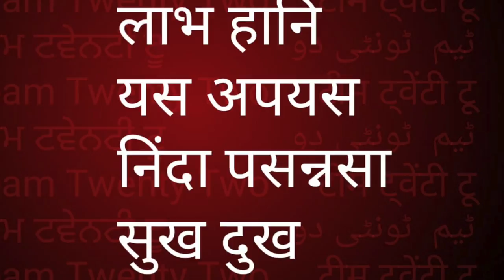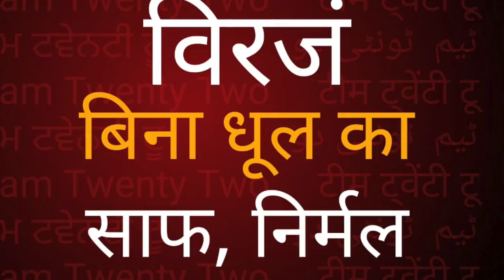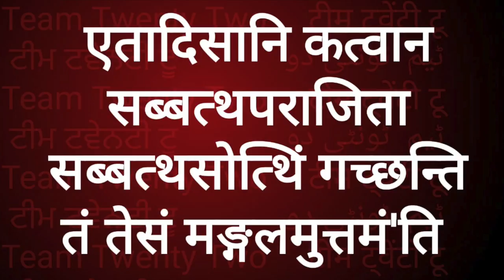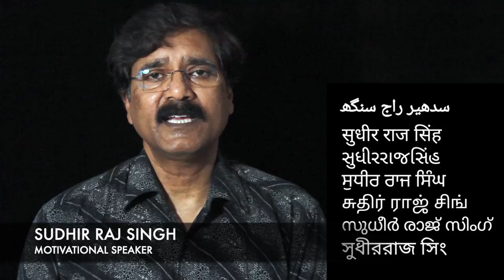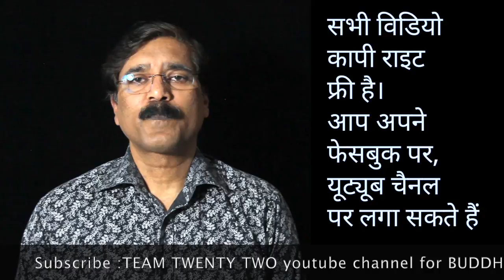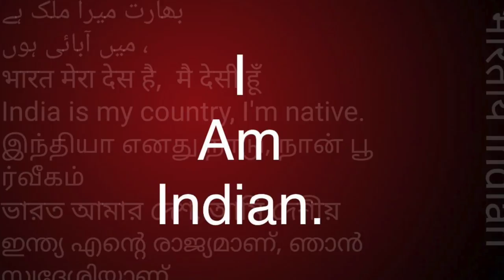मंगलसूत्र / मंगलसुत्त /Maha Mangal Sutt 10/Buddha /Video Book 515 Sudhir Raj Singh ||Pali Language